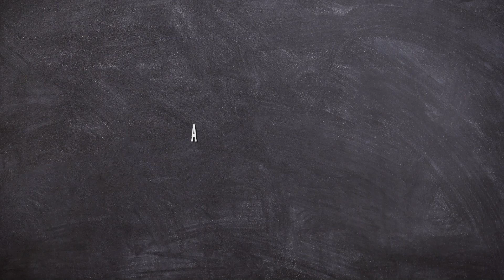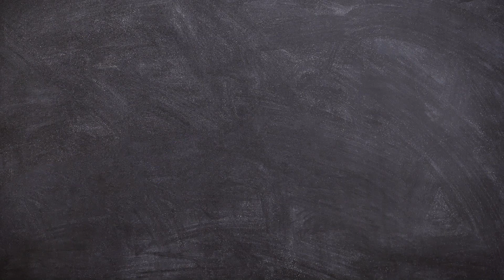Prof. Ingo Sarlet profere aula e da entrevista na EJ - Parte 3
A segunda aula presencial do curso Direito Constitucional e Controle Constitucional em Matéria Trabalhista aconteceu tendo como convidado o professor e desembargador aposentado Ingo Wolfgang Sarlet, o tema do segundo módulo foi Direitos Sociais e Fundamentais.
Abrindo a aula, o diretor da Escola Judicial do TRT-PR, desembargador Cássio Colombo Filho destacou a relevância de se discutir o tema "Direitos Fundamentais", considerando a atual conjuntura político-social brasileira em que se fala em restrições a tais direitos. "Portanto, o professor Ingo Sarlet é, para mim, a maior autoridade em Direitos Fundamentais no país atualmente", destacou.
Dividida em dois blocos, a primeira parte da aula apresentou breve histórico dos direitos fundamentais e tratou de apresentar conceitos. O professor lembrou que a primeira constituição a trazer um rol de direitos que não poderiam ser suprimidos pelo legislador infraconstitucional foi a Constituição da República Federal da Alemanha (RFA) de 1949. No Brasil, a primeira Constituição a proteger normas contra alterações posteriores foi a de 1988, segundo o conferencista.
"A Carta Alemã de 1949 é a 'mãe' dos direitos fundamentais. Mas quando eu digo que nossos direitos fundamentais tem origem alemã, não quer dizer que apliquemos necessariamente igual ao país europeu", esclareceu.
O professor Ingo Sarlet destacou a distinção entre direitos sociais e direitos fundamentais. Sarlet afirmou que direito fundamental significa que a norma tem uma proteção e um peso juridicamente maior. "Na Constituição de 1988, a dignidade da pessoa humana é um bom exemplo do que seja um direito fundamental", comentou.
As críticas foram desferidas ao que o desembargador aposentado denominou de "sofisticação filosófica" do Direito Constitucional, o que, segundo ele, serve para justificar interpretações que passam longe do sentido do texto ou mesmo do objetivo da norma. "Não há como dizer para mim que os direitos e obrigações contidos na Constituição Federal de 1988 admitam retrocesso, porque Direitos Fundamentais não são direitos mínimos, mas direitos essenciais", disse.
O professor Ingo Wolfgang Sarlet é desembargador aposentado do Tribunal de Justiça do Rio Grande do Sul e exerce o magistério como titular da Pontifícia Universidade Católica naquele estado. Autor de dezenas de livros, Ingo Sarlet é doutor pela Universidade de Munique, tendo o diploma revalidado pela Universidade de São Paulo (USP).